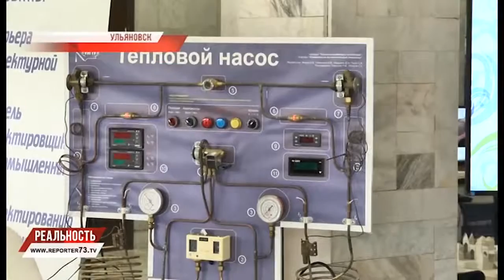МИФ-V: ГОТОВНОСТЬ К МОДЕРНИЗАЦИИ ИННОВАЦИЙ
В современном, стремительно развивающемся мире необходимо постоянно держать руку на пульсе в вопросах развития научных разработок. Главная составляющая такого развития — воспитание подрастающего поколения ученых, которым предстоит двигать науку вперед. Для того что бы привлечь в эту сферу молодежь, в Ульяновске уже в пятый раз проходит международный инновационный форум. Как отмечают специалисты количество заявок, участников и гостей с каждым годом только растет, что повышает престиж самого мероприятия.